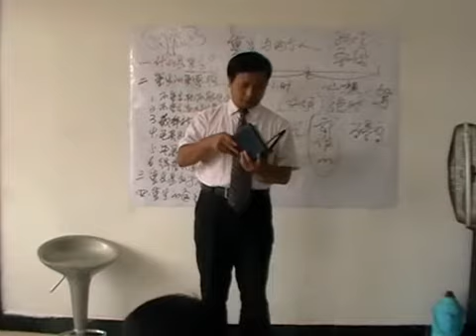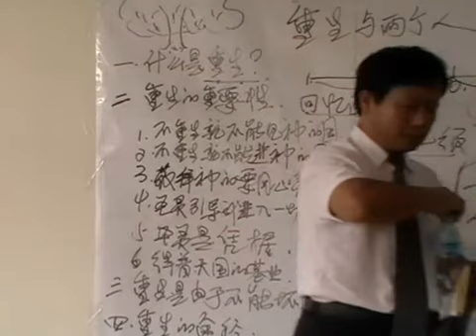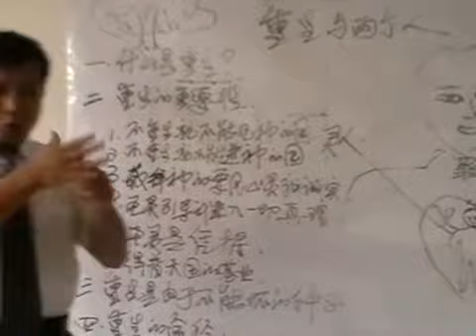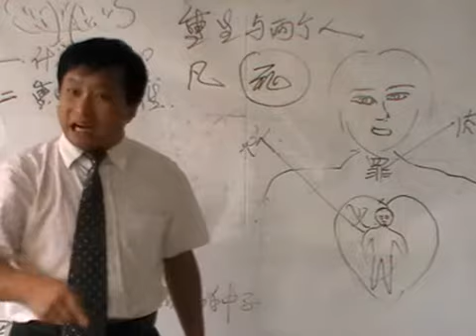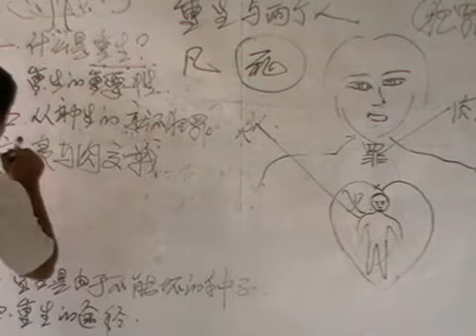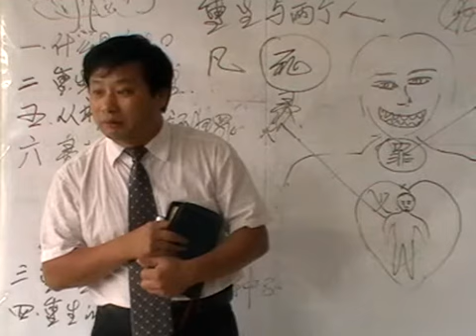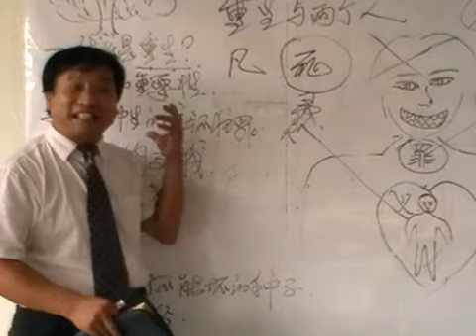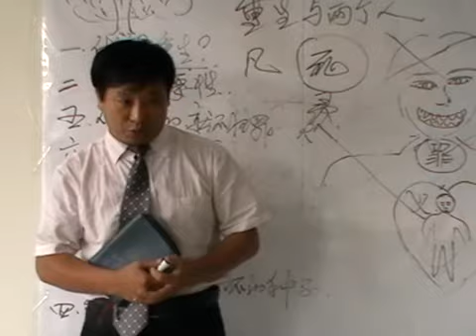重生与两个人 第3讲 王月皓弟兄 2011年9月